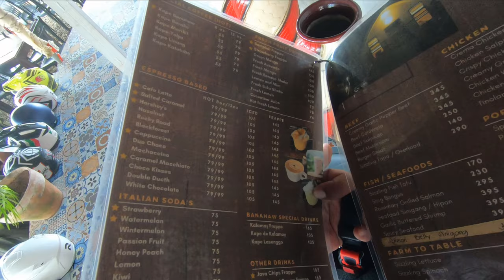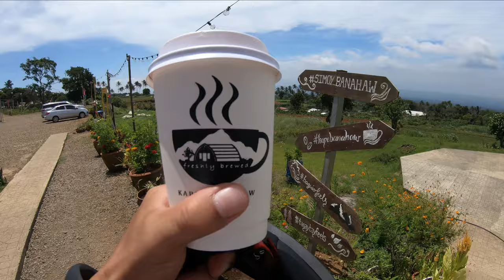a cup of coffee ☕⛰️| living alone in the Philippines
A relaxing day in the mountains while drinking coffee